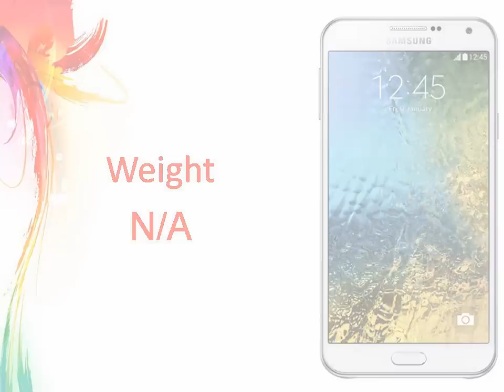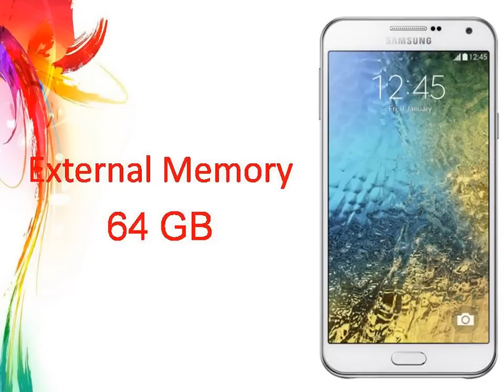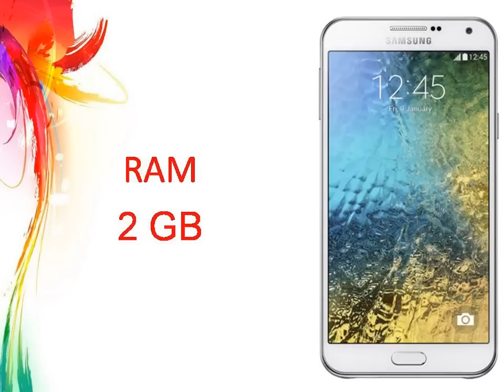Samsung Galaxy E7 Specs & Features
Samsung Galaxy E7 - Full phone specifications
Samsung Galaxy E7 Android smartphone. Announced 2015, January. Features 3G, 5.5″ Super AMOLED capacitive touchscreen, 13 MP camera, Wi-Fi, GPS, ...
Samsung launches Galaxy E7, E5, A5 and A3 in India ...
7 hours ago - Samsung is currently officially launching the Galaxy A5 and Galaxy A3 in India alongside the new Galaxy E7 and Galaxy E5 which it ...
Samsung Galaxy E Smartphone, Galaxy E5 Price, New ...
Samsung Galaxy E5 & E7 New Slim Smartphone – A super slim 7.2" frame. Unibody design and a finely crafted body. Find latest Galaxy E Series E5 & E7 ...
Samsung unveils Galaxy E7, E5, A5, A3 smartphones in India
4 hours ago - NEW DELHI: Samsung today launched the Galaxy E5 and E7 smartphones in India, making it the first country in the world to get the two ...
Samsung Galaxy E5 and Galaxy E7 launched in India for Rs ...
7 hours ago - Samsung today launched the Galaxy E5 and Galaxy E7 smartphones in India in its new E series, along with the A series smartphones.
Samsung Galaxy E7 - NDTV Gadgets
Samsung Galaxy E7 smartphone with 5.50-inch display powered by 1.2GHz processor alongside 2GB RAM and 13-megapixel rear camera.
Samsung officially announces the Galaxy E5 and the Galaxy ...
6 hours ago - Samsung officially announces the Galaxy E5 and the Galaxy E7, priced ... On the other hand, the Galaxy E7 features a 5.5-inch HD display, ...
Samsung launches four new smartphones Galaxy A3, A5 ...
4 hours ago - Samsung has announced four new Galaxy smartphones namely Galaxy A3, Galaxy A5, Galaxy E5 and Galaxy E7.
Samsung Galaxy E7 specs - Phone Arena
33 mins ago - The Samsung Galaxy E7 sports a 5.5-inch Super AMOLED 720p screen, a 1.2GHz Snapdragon 410 processor, 2GB of RAM, a 13-megapixel ...
Samsung launches Galaxy A5 and A3 in India, introduces ...
6 hours ago - At a media event in Mumbai, Samsung announced a total of four new devices ... Like the Galaxy E5, the Galaxy E7 is similar in hardware to the ...